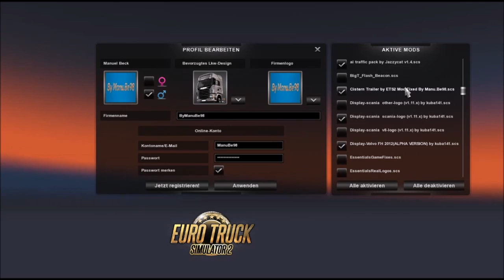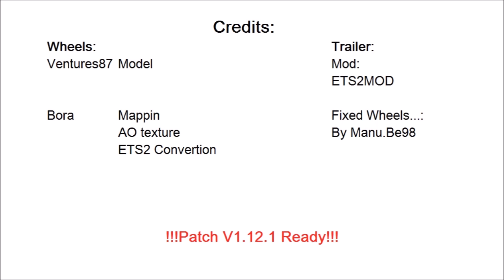Cistern Trailer Fixed By Manu.Be98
Credits:
Trailer:
Mod:
ETS2MOD

Fixed Wheels...:
By Manu.Be98/ By Manu.Be98

Trailerwheels:
Ventyres/ Ventyres Production
Bora  Mappin
           AO texture
           ETS2 Convertion

► Hier bekommt ihr den ETS 2
► Add-on Going East!

► Genre: Simulator, Simulation
► Verleger: Rondomedia
► Entwickler: SCS Software

Mods
► Gesamtliste: Noch nicht vorhanden

Mod-Installation
►Ihr kopiert die scs-Dateien in den Mod-Ordner des Euro-Truck-Simulator 2. Der Mod-Ordner ist etwas versteckt, und zwar im Bereich Eigene Dokumente. Bei mir lautet der Pfad z.B. E://Dokumente/Euro Truck Simulator 2/mod.
► Wichtig: Wenn ihr das Spiel danach erstmals wieder startet, müsst ihr die Mods eurer Wahl im ersten auftauchenden Menü aktivieren (Menüpunkt "Bearbeiten" anklicken, anschließend Häkchen setzen).